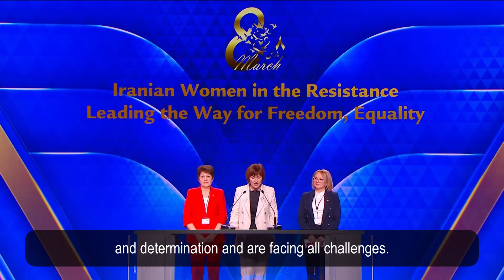Honoring IWD, Moldovan MP Iulia Dascalu condemned Tehran’s actions on the international stage